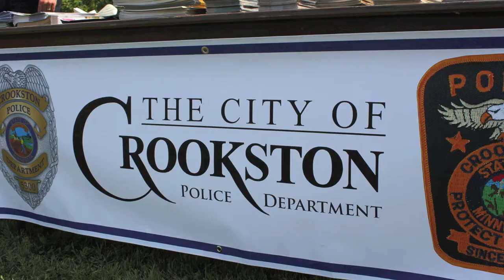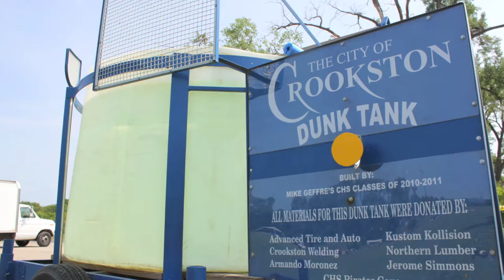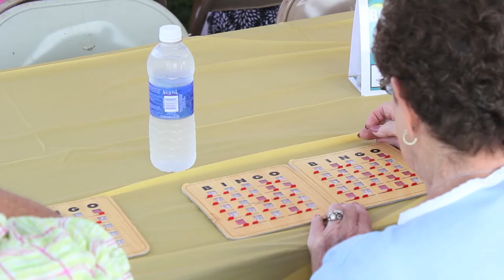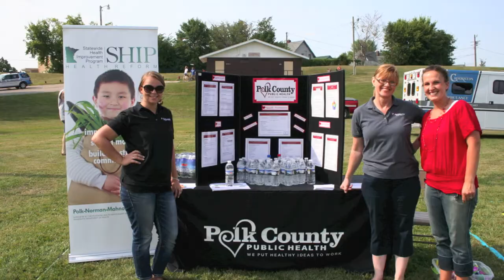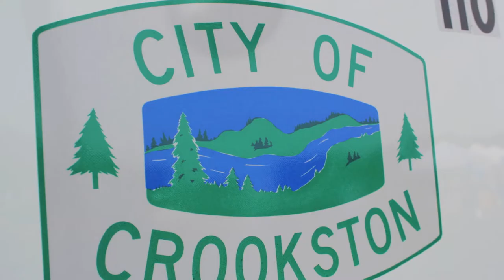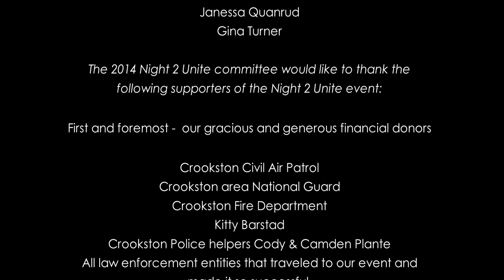Crookston's 2014 Night To Unite